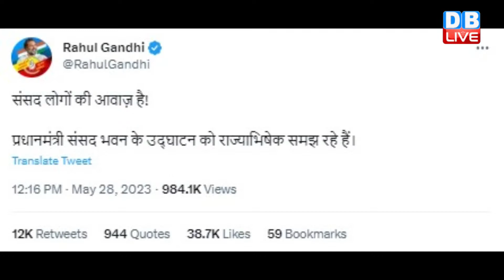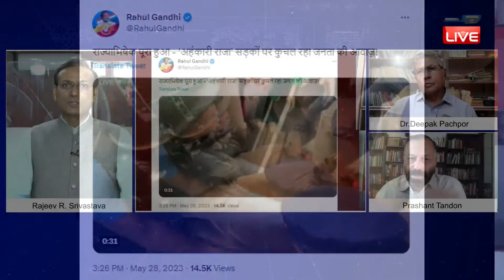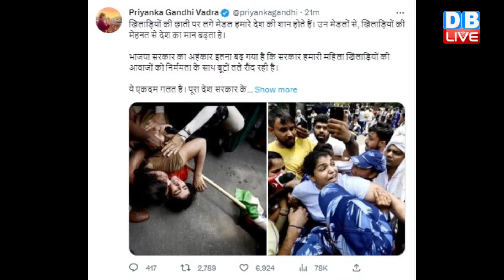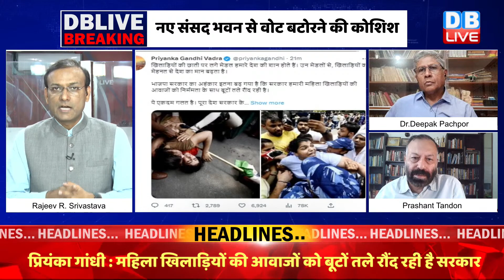Parliament Building का वजूद बिना विपक्ष संभव नहीं | PM Modi | Rahul Gandhi | Breaking news